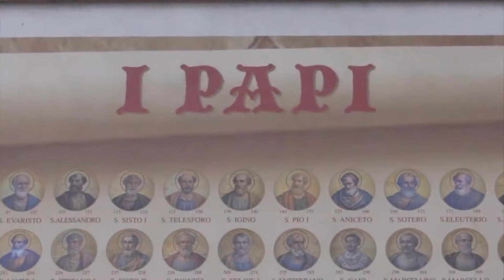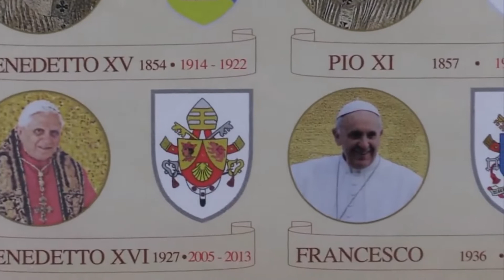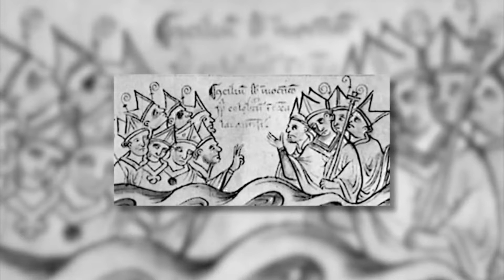Die Brüder und Schwestern Des Freien Geistes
Quelle:
Die Verfolgung urchristlicher Gemeinschaften Teil 2 neu